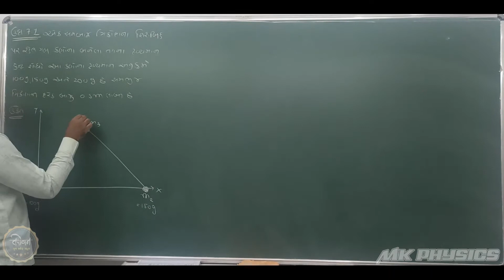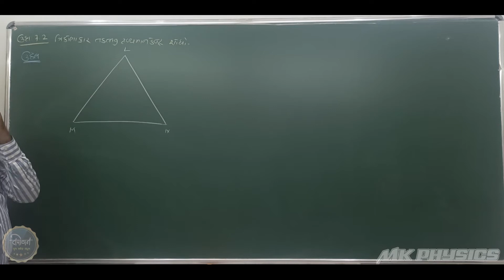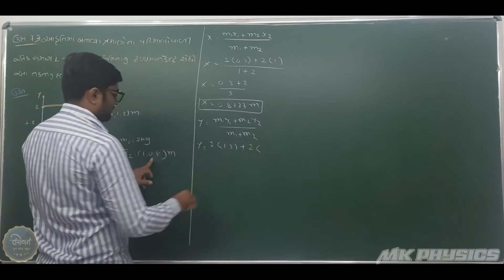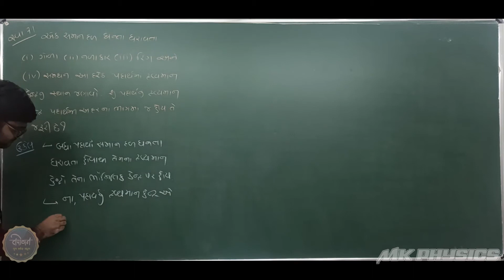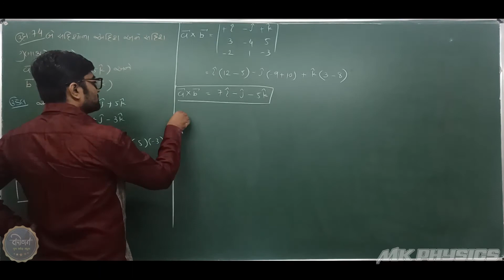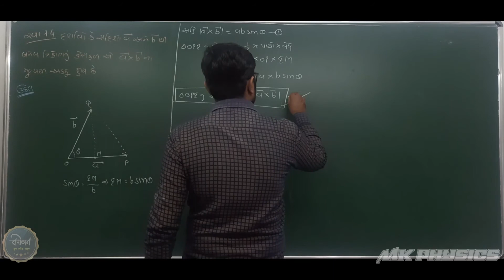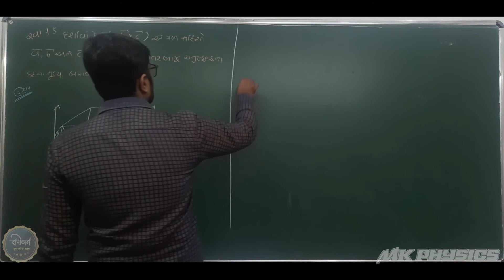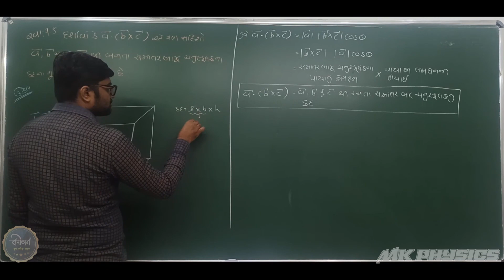11TH SCIENCE NCERT PHYSICS GUJARATI CH 7 SESSION 9